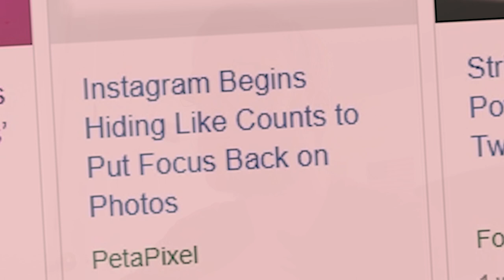Why Instagram is Removing Likes (feat. Brittany Cox)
Instagram recently announced that a trial in Canada is in progress to see how users react to not being able to publicly see how many likes a post gets. I interviewed my friend Brittany, who has a better following on Instagram, about how this would impact content creators.